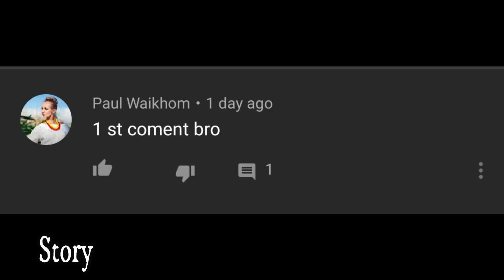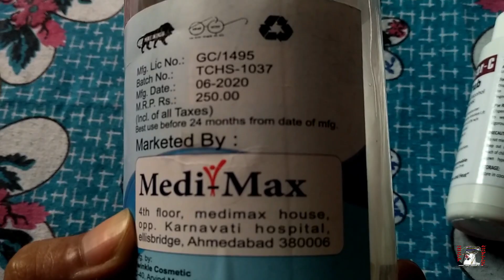HANGBA YABA WAHANGNE / Story Time 5.05 ?